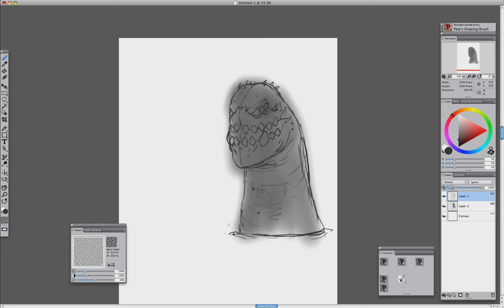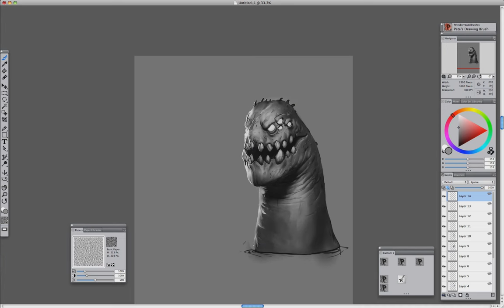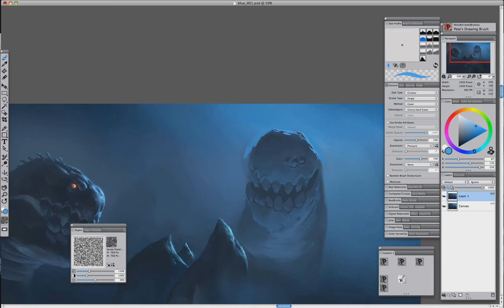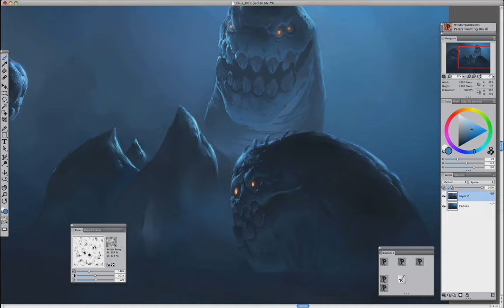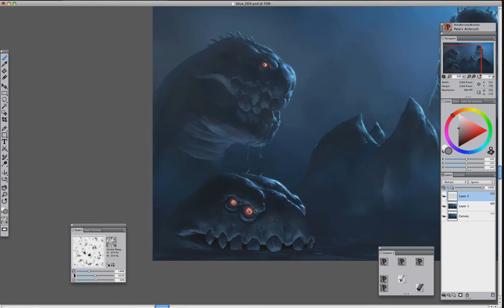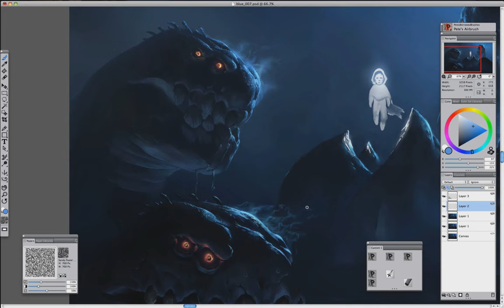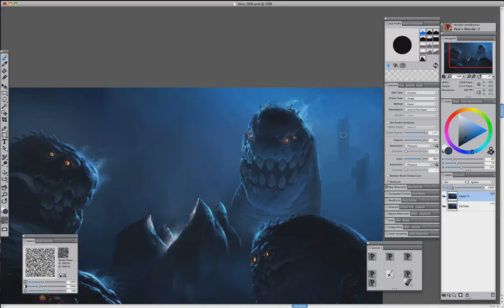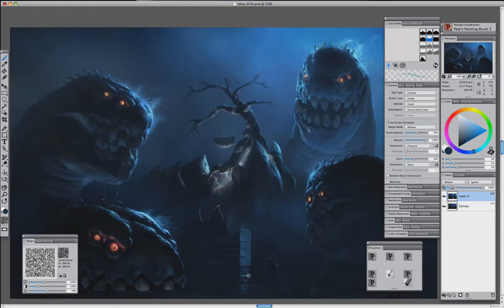Digital Painting Process - Trio of Worms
Wanted to experiment with some different lighting effects. Designed a simple monster.

I lost motivation for this one after a while so it's as finished as it's going to get for a while.